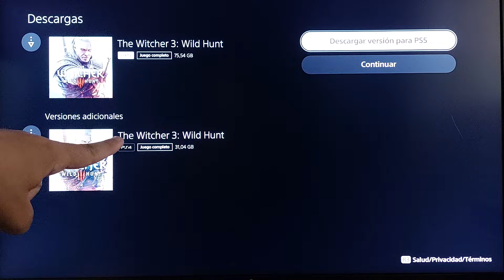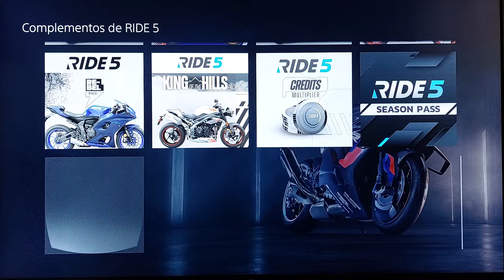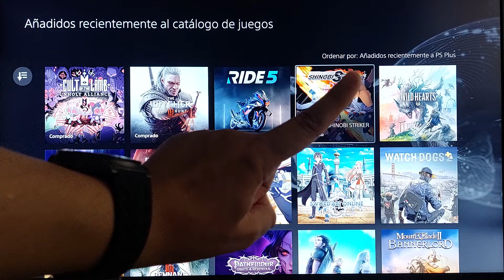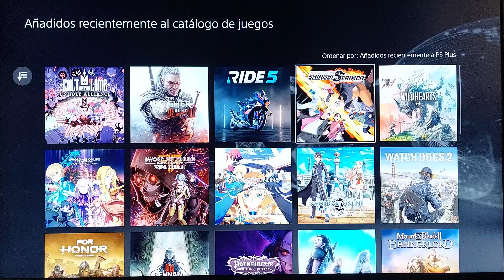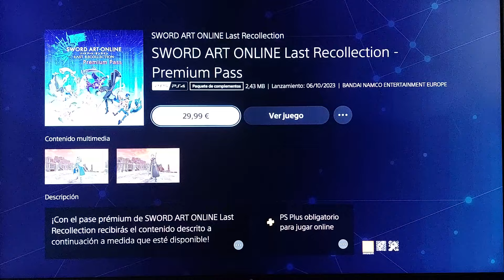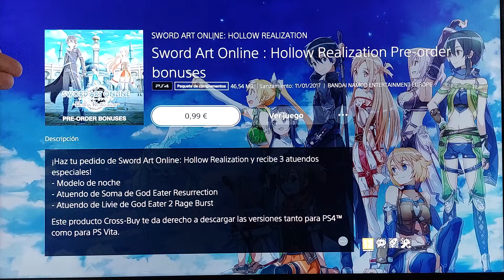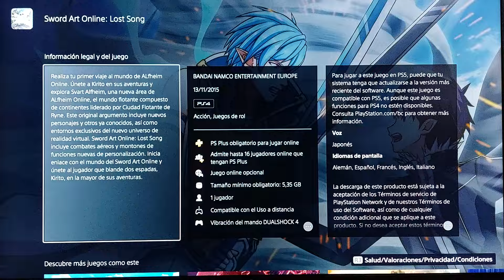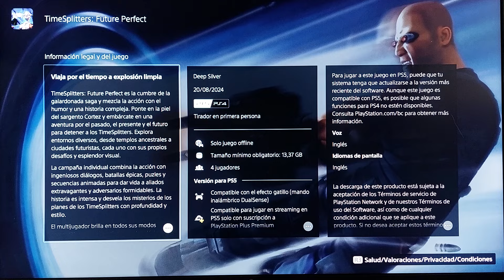Ya está aquí el mejor mes del año de PlayStation Plus Extra y Premium y algunos traen REGALOS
Te digo que juegos son, cuanto ocupan y si traen DLC GRATIS